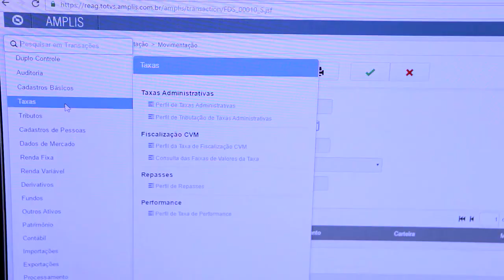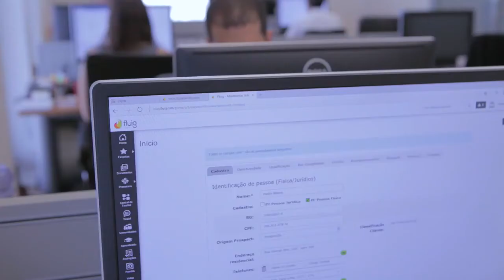Case de Sucesso TOTVS - REAG | Financial Services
Com 4 anos de mercado, a Reag está entre as 100 maiores gestoras do mercado brasileiro de acordo com o ranking da Anbima e entre os 3 líderes estruturadores de Fundos de Investimento Imobiliários pelo ranking da Uqbar. Com a ajuda das soluções da TOTVS, a companhia aumentou em 60% o número de carteiras e possui sob sua gestão atualmente 40 fundos e 1,8 bilhão em patrimônios.

Com o uso do TOTVS Financial Services Investimentos Ativo, conseguiu automatizar seus processos e gerar informações em tempo real para seus clientes.

Assista ao case e descubra como a TOTVS ajudou REAG a otimizar seus processos.

Acesse ao portal de produtos da TOTVS e saiba mais sobre o TOTVS Financial Services Investimentos Ativo

Para conhecer as soluções completas da TOTVS para o segmento de Saúde acesse